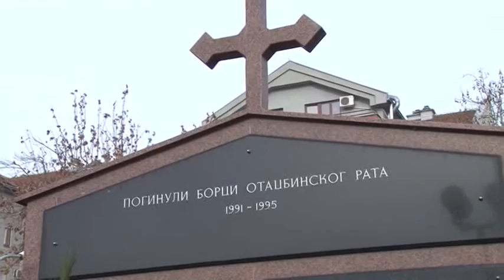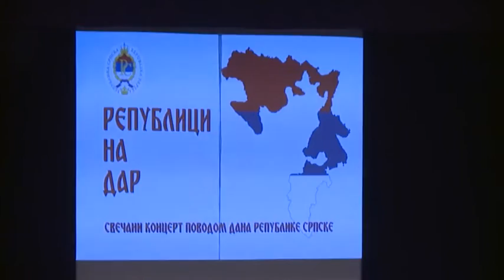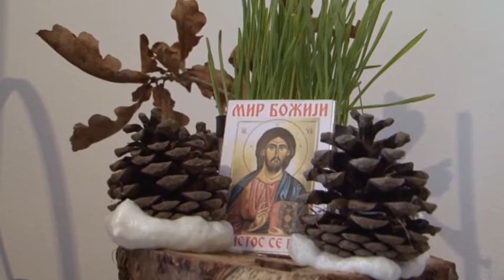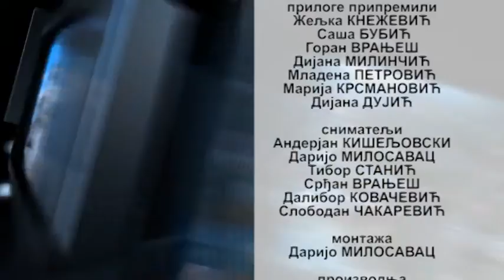PANORAMA REGIJE TV K3 12.1.2019.